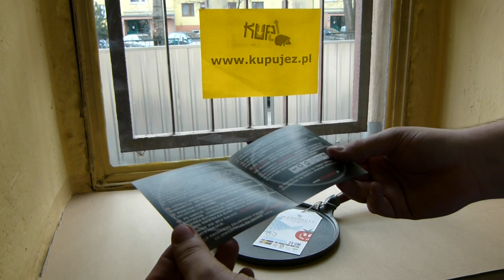SKEPPSHULT - Patelnia do naleśników 23 cm z drewno 0031T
Patelnia do naleśników - drewniany uchwyt. Waga: 2,25 kg